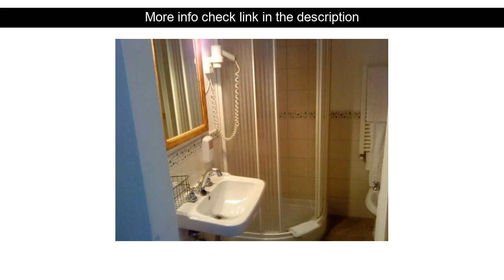Hotels Review: Borgo Di Tragliata ( Fiumicino, Italy )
Borgo Di Tragliata ( Fiumicino, Italy )
Address: Via Del Casale Di Tragliata. Snc

Ideally located in the prime touristic area of Fiumicino Borgo Di Tragliata promises a relaxing and wonderful visit. The hotel has everything you need for a comfortable stay. 24-hour front desk facilities for disabled guests luggage storage room service meeting facilities are there for guest's enjoyment. Each guestroom is elegantly furnished and equipped with handy amenities. Access to the hotel's outdoor pool children's playground billiards table tennis garden will further enhance your satisfying stay. Borgo Di Tragliata is an excellent choice from which to explore Fiumicino or to simply relax and rejuvenate.